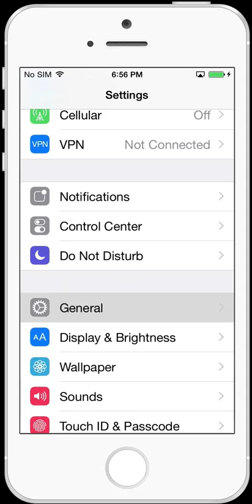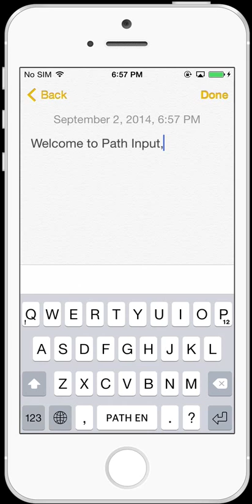A swipe keyboard for iOS 8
Path Input will be upgraded as a custom keyboard once iOS 8 is released. The video is a demo of Path Input v3.0. You can get it from App Store: